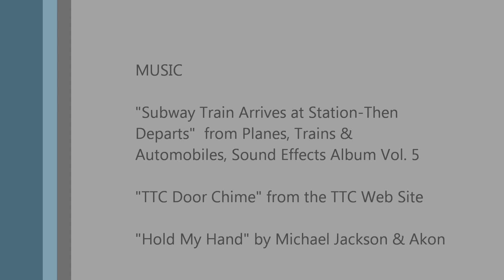2011 Charity assembly-performance